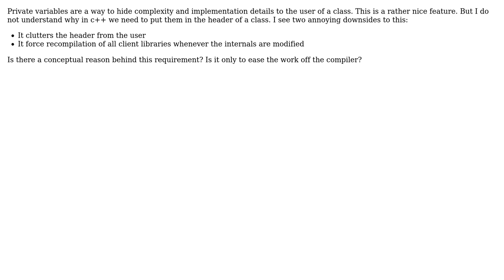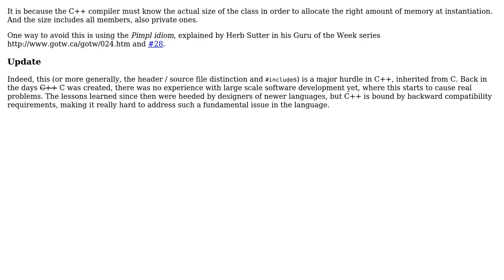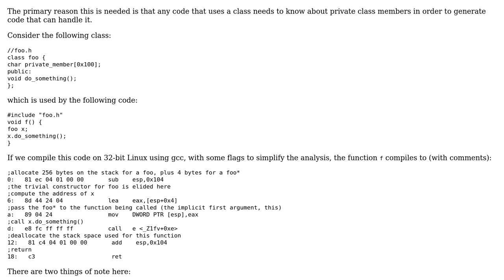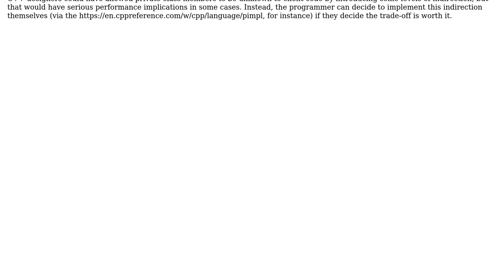Software Engineering: Why do we need to put private members in headers? (5 Solutions!!)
Software Engineering: Why do we need to put private members in headers?

With thanks & praise to God, and with thanks to the many people who have made this project possible! | Content (except music & images) licensed under CC BY-SA | Music | Images & others | With thanks to user thorsten muller user Simon Bergot user Peter Torok user Jerry Coffin user gnasher729 user Chris user Billjk and the Stack Exchange Network Trademarks are property of their respective owners. You are responsible for your own actions.